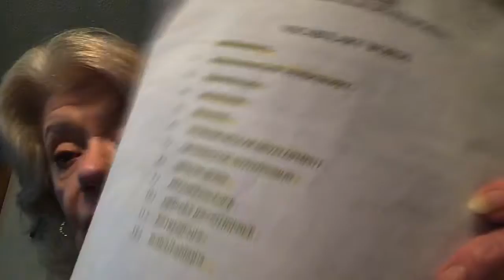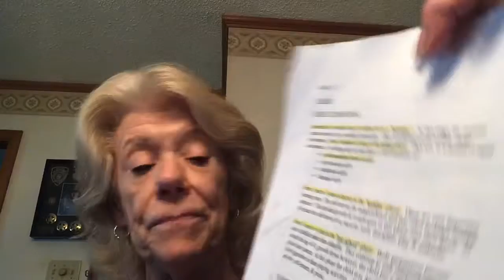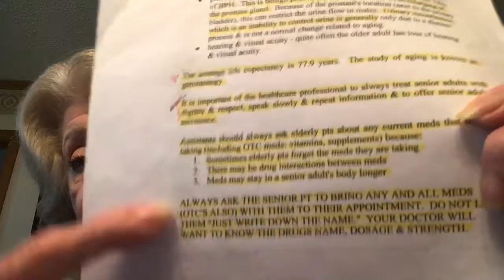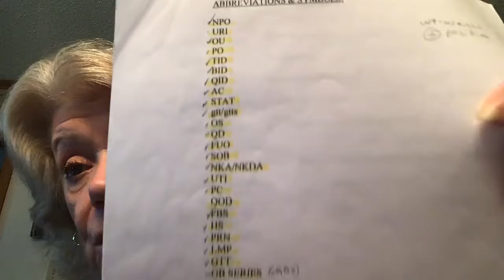Mrs Orlando’s lecture pmIII wk 1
Pre med lec.  Growth development & med terms